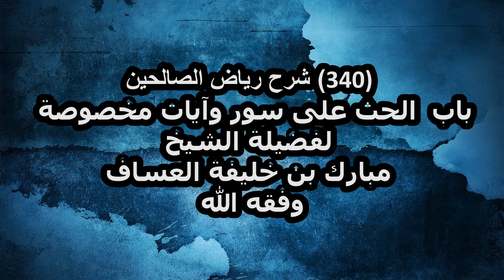شرح رياض الصالحين (340) باب الحث على سور وآيات مخصوصة لفضيلة الشيخ مبارك بن خليفة العساف وفقه الله